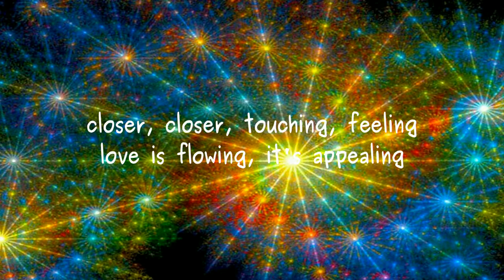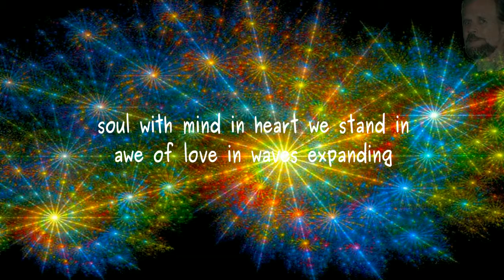waves expanding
Reworked 2010 poem by Lawrence Hearn at BCPOETRY.CA